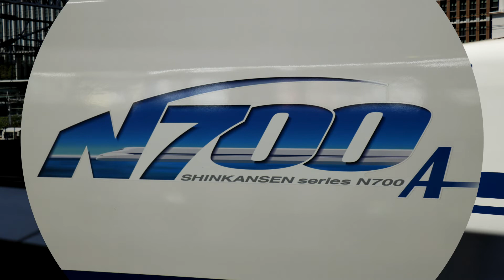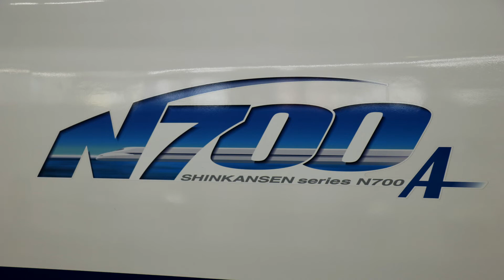【N700系走行音】 7184A のぞみ184号 博多ー東京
7184A　のぞみ184号
収録車両：786－1537
博多ー東京

録音機：PCM－D10
マイク：AT9943